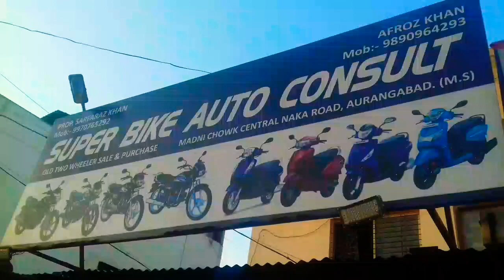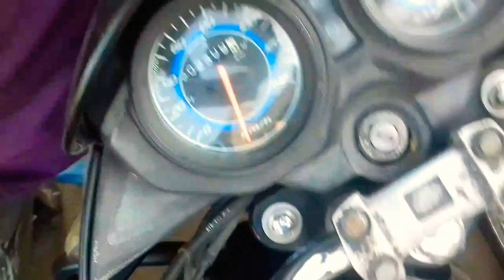टू व्हीलर बाइक सेकंड हैंड टू व्हीलर सस्ती धाम औरंगाबाद महाराष्ट्र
Friends as you know we make 3 videos Three Topic Video Number 1 videos which make two wheeler bike only On the day of Sunday we upload number two which is the video Videos are made about video birds so that we can give good information to everyone so that everyone is benefited all the good videos are told on our channel everyone gets benefited Thank you very much for watching video dekhne ke liye Aurangabad Maharashtra India

दोस्तों हम जैसा कि आपको पता है हम 3 वीडियो बनाते हैं तीन टॉपिक वीडियो नंबर 1 वीडियो जो बनाते हैं टू व्हीलर बाइक ओन्ली संडे के दिन हम अपलोड करते हैं नंबर दो जो वीडियो होती है शादी डेकोरेशन जेसी वीडियो हमारे  चैनल पर दिखाई जाती है नंबर 3 वीडियो पक्षियों के बारे में वीडियो बनाई जाती है ताकि हम सबको अच्छी जानकारी दे सके जिससे सभी का फायदा हो हमारे चैनल पर सभी अच्छी वीडियो बताई जाती है सभी को फायदा हो जाए हमारी वीडियो को बनाने का मकसद और उद्देश्य सबको अच्छा और फायदा देना है वीडियो देखने के लिए आप सभी का बहुत-बहुत थैंक यू वीडियो देखने के लिए औरंगाबाद महाराष्ट्र भारत